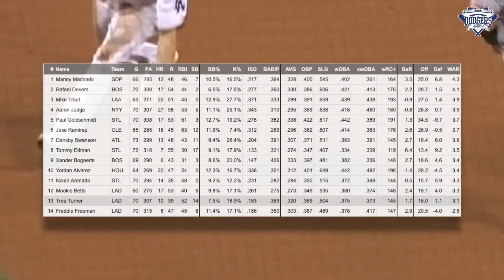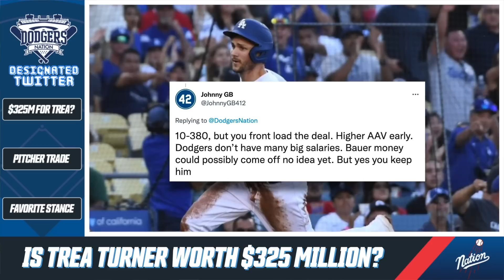Dodgers Rumors: Trea Turner Wants Mega Deal in Free Agency, More Than Seager, Will LA Pay Trea?